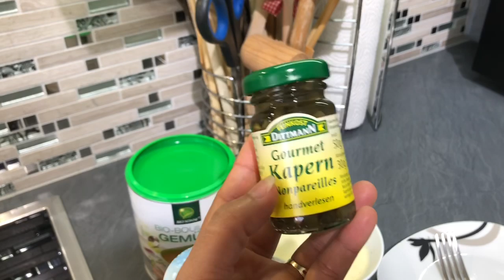Hühnerfrikassee ชุปไก่ข้นๆ สูตรนี้ได้มาจากตายายของสามี